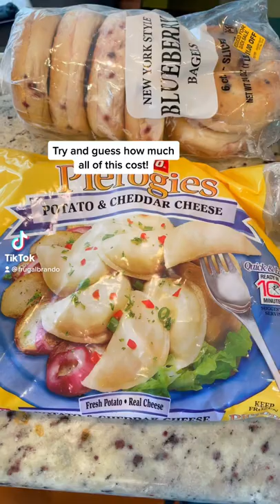Grocery Outlet Bargain Market Grocery Haul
Hi all! If you live near a Grocery Outlet, you ABSOLUTELY need to check them out! 2lbs of pierogis, meat, veggies, bagels, and milk at any other grocery store would've been $20 or $30, but not if you shop smart and go to the grocery stores with the best deals!

(Current freebies, sweepstakes, and deals)
(Play the lottery for free in a savings account)